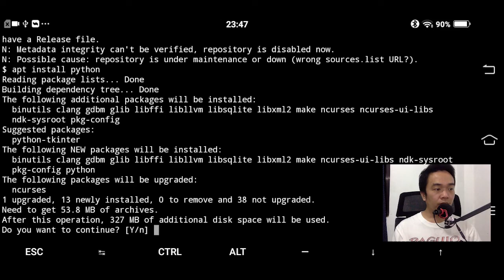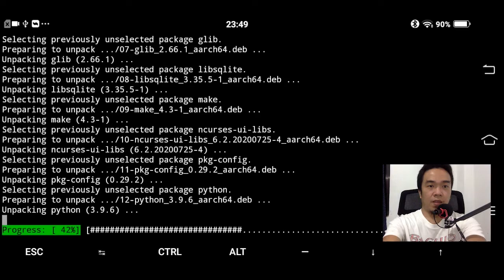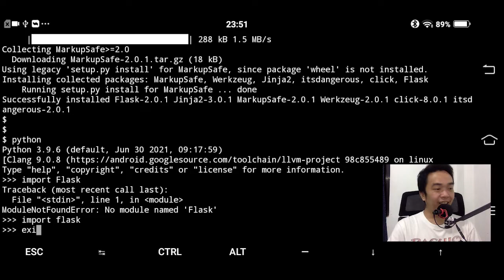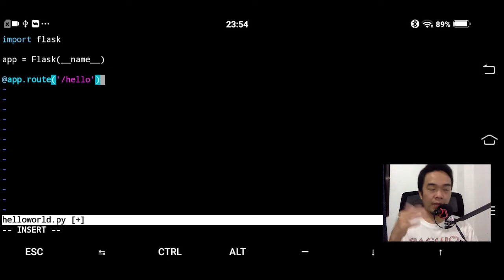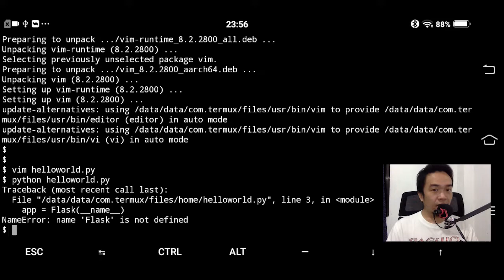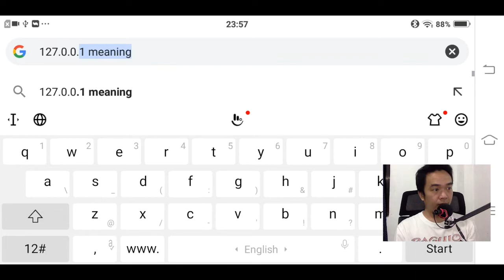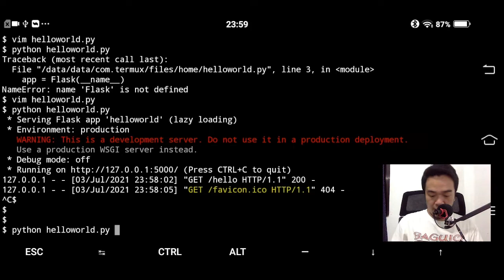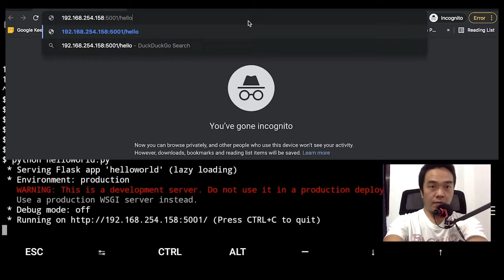PINOY PROGRAMMER EP07 - TERMUX + Python + Flask = Web Server | Using Android Phone | Vino Santiago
Gamit ang Android Phone, naka gawa ako nang sarili kong Web Server